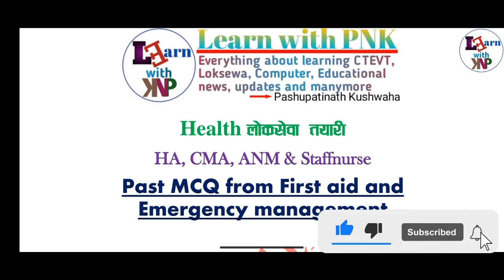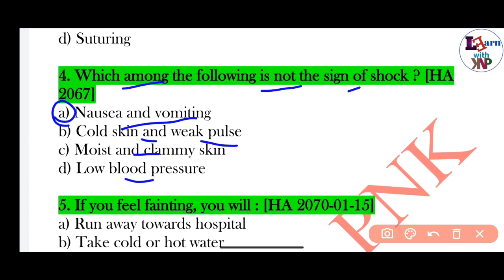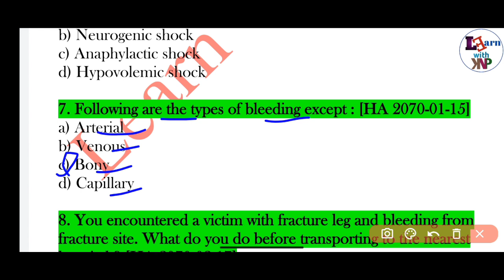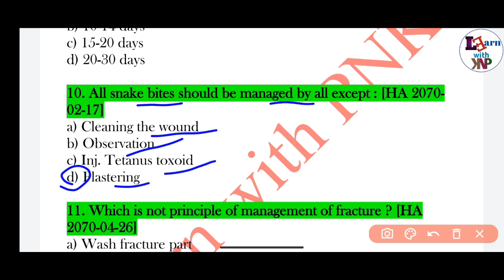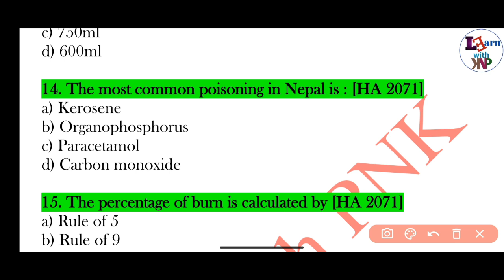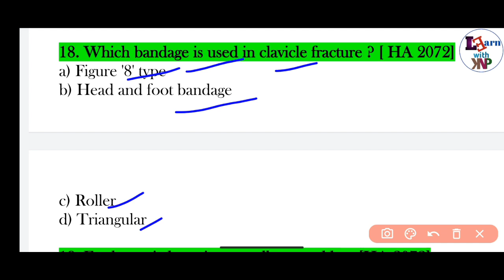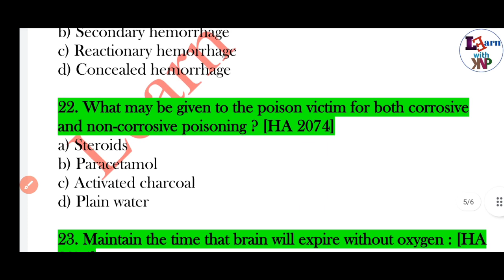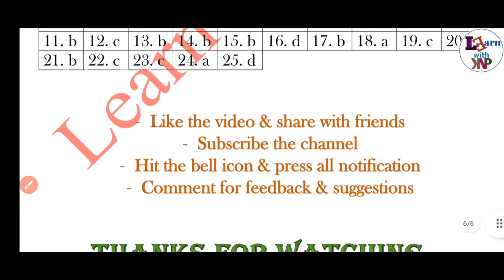Past MCQ from First aid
welcome to this YouTube channel. we are in the series of health Loksewa preparation. in this video we will be discussing about past MCQ of first aid and emergency management. all the past MCQ has been collected in this video. all the MCQ discussed in this video are useful for coming Loksewa. you must watch this video full.

this video will give you idea about what type of question can be asked in coming Loksewa from this topic. the first aid topic contain two question of 4 marks which is really important for us.

some videos related to first aid topic are given below with their links, you can watch it.